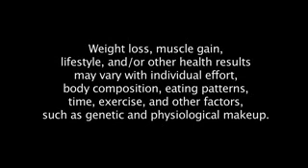Just Cleanse with Mary Evans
Mary explains the Isagenix difference.